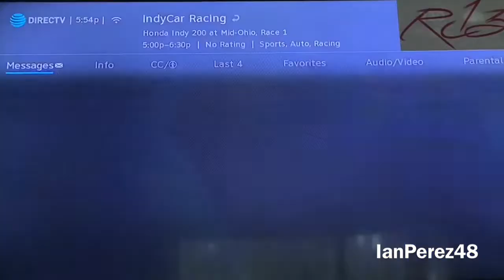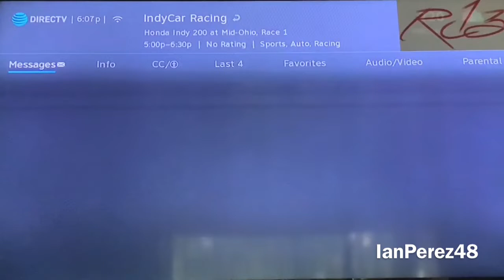2020 IndyCar Honda Indy 200 at Mid-Ohio Race #1 Reactions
FINALLY, FIRST WIN OF 2020 FOR WILL POWER. LET'S GO, WILLY P! WOOOOOOOOOO!

PEOPLE IN THE VIDEO: jlpsnipes, NASCAR 88, DannyAgera48, Austin LaPlante, and IanPerez48 (me)

Videos I’ll make:
- Reactions
- Stop Motions
- PS4 Livestreams
- Racing Stories